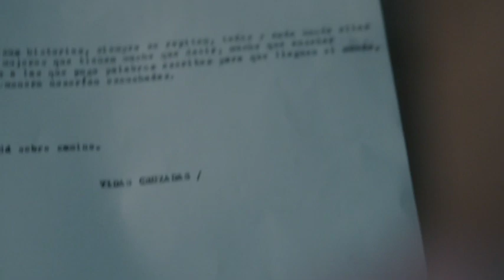'Vidas cruzadas' RTVC - PROMO 29.11.21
Vuelve a TVC este lunes 29 de noviembre a las 22.15 horas, el programa conducido por Marisol Ayala llamado ‘Vidas cruzadas’.

Un espacio de entrevistas conducido por la veterana periodista, quien se reencontrará con personas que han protagonizado algunos de sus artículos y conocerá, además, a otras con vidas igual de interesantes.